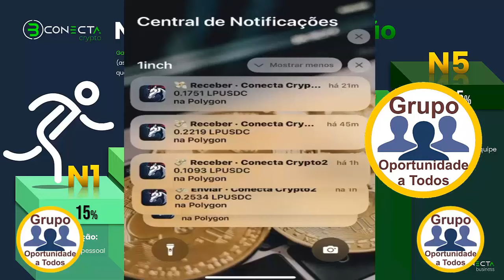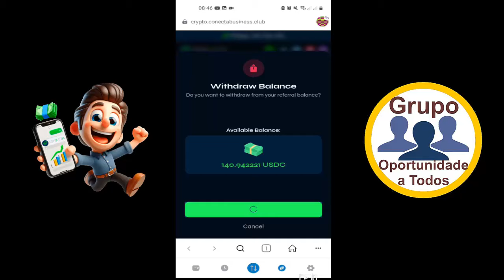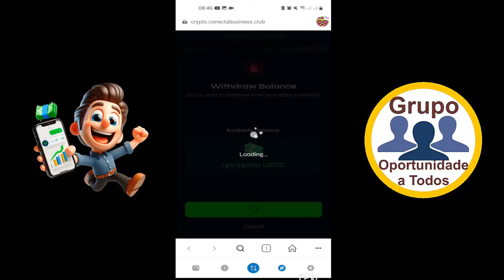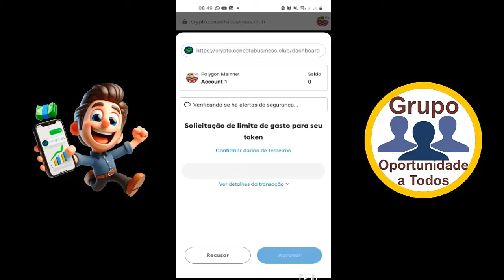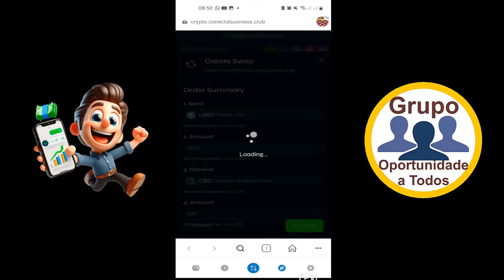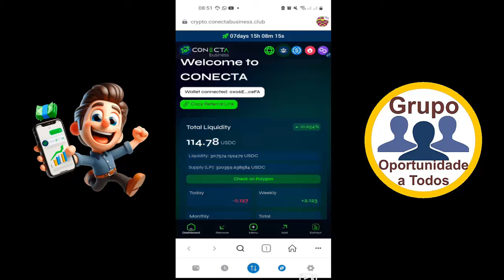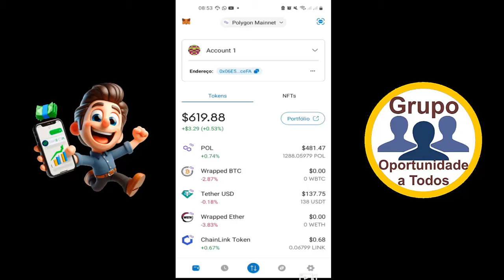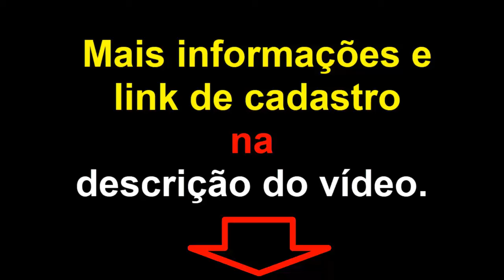Conecta Crypto - Mais um Saque de 140 usdt - Arbitragem Triangular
💵 Lucre todos os dias na Web3
⚠️ Arbitragem Automatica ⚠️
💪🏻 Dentro da sua Blockchain 💪🏻
💯 Seguro - descentralizado💯
💵 Dinheiro na sua Carteira 💵
💳 Você retira quando quiser 💳
💵 É seu dinheiro Trabalhando 💵

Dúvidas?
Fale comigo!

Daniel Neves
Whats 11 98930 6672